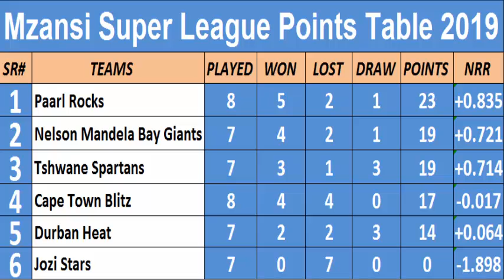Mzansi Super League Points Table 2019 - (Part 6 01/12/2019)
2019 Mzansi Super League (Tournament)
The 2019 Mzansi Super League, also known as the MSL 2.0, is the second edition of the Mzansi Super League Twenty20 franchise cricket tournament in South Africa. It started on 8 November and is scheduled to finish on 16 December 2019. Jozi Stars are the defending champions, having won the inaugural 2018 tournament.
Dates: 08 November – 16 December 2019
Cricket format: Twenty20
Tournament format(s): Double round-robin and knockout
Administrator: Cricket South Africa
Matches played: 32
Title- Mzansi Super League Points Table 2019
Artist- Mzansi Super League in South Africa

Total Team:
1_Cape Town Blitz
2_Jozi Stars
3_Durban Heat
4_Paarl Rocks
5_Nelson Mandela Bay Giants
6_Tshwane Spartans